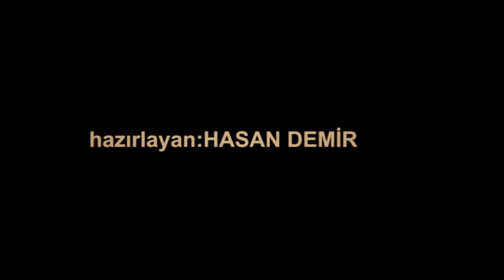ŞARKÖY FOTOĞRAFLARI 22 ŞUBAT 2019 / 16 = 594 =